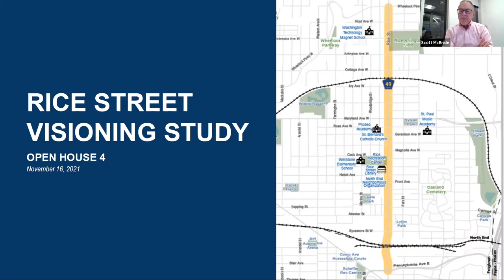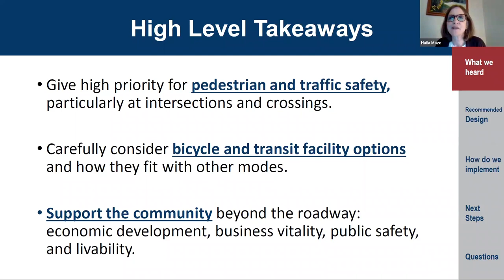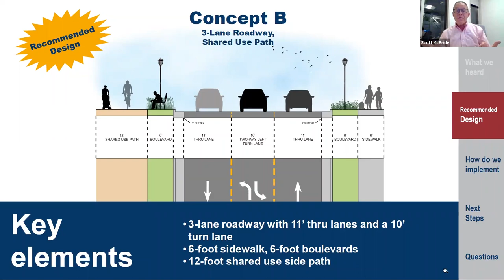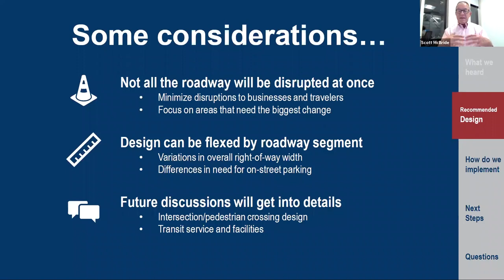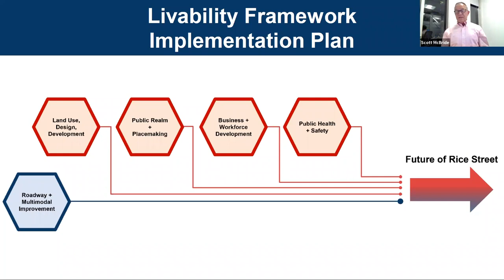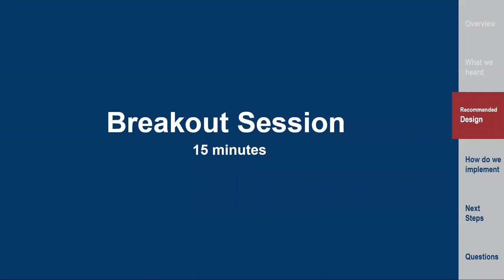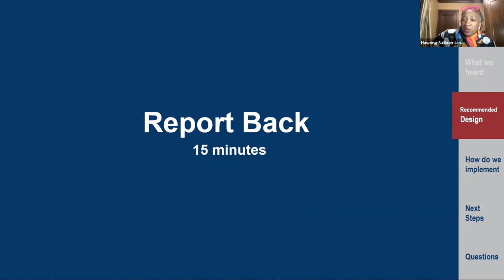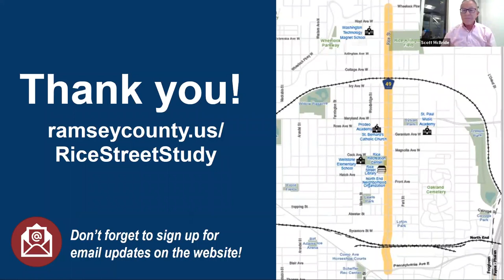Rice Street Visioning Study Open House - Nov. 16, 2021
An online open house was held Nov. 16, 2021, to share the recommended design for Rice Street and collect community input. There was also a question and answer session.

Learn more about the project at ramseycounty.us/RiceStreetStudy